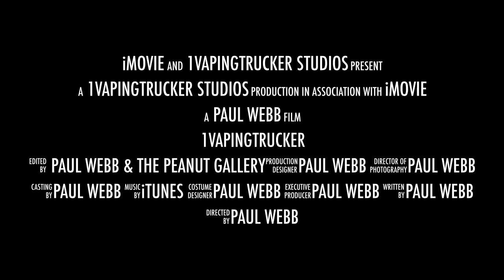1vapingtrucker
1vapingtrucker  intro